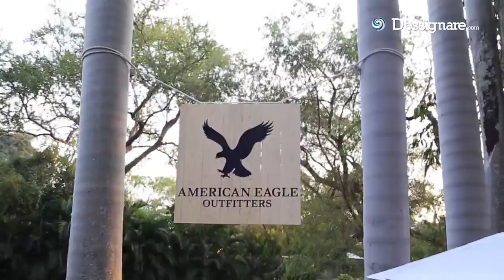Bahidorá 🌴 Un lugar paradisíaco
La 4ta. Edición del Carnaval Bahidorá,  una gran puesta en escena, donde se celebra la libertad de continuar explorando nuevos territorios de la experiencia humana.

Bahidorá se organiza una vez al año en el Parque Natural Las Estacas en Morelos, un parque acuático natural que pertenece a la reserva ecológica estatal Sierra de Montenegro. Un sitio paradisíaco donde brota el río Yautepec, con agua cristalina rica en minerales y de un color turquesa asombroso, que nutre a una exuberante vegetación y fauna.

El lugar perfecto para esta gran celebración.